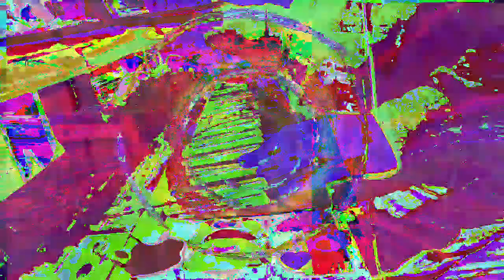[EPILEPSY WARNING] Movie 23 01 02 04h29m26s *Photosensitivity Warning*